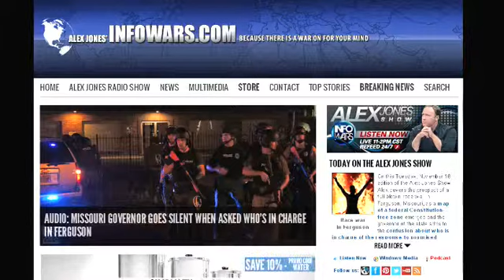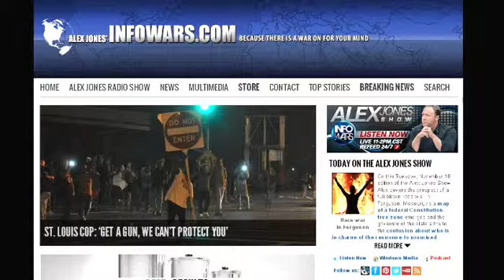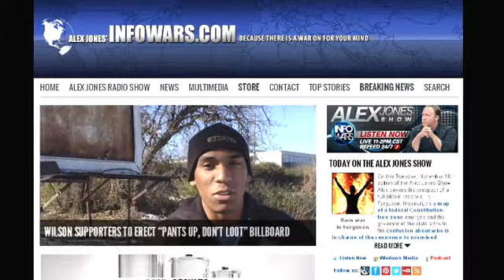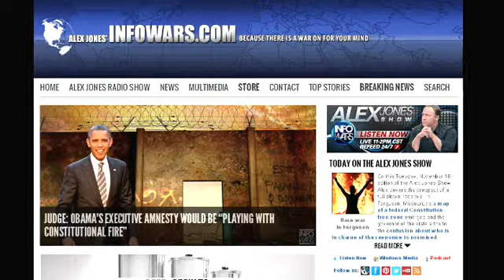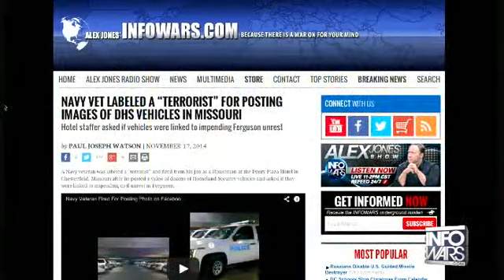The Alex Jones show Tuesday November 18th 2014 3